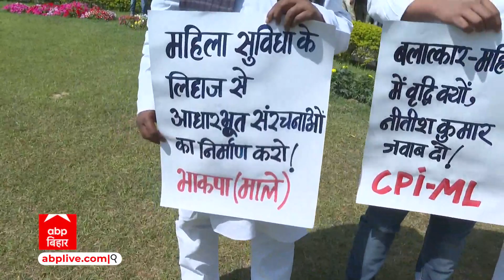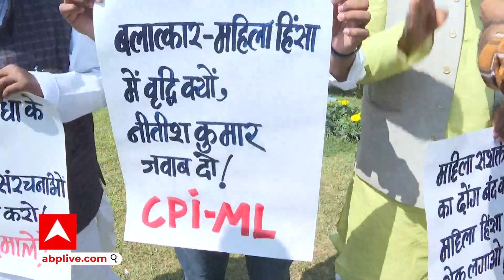Women's Day: राज्य में महिलाओं पर हो रहे अत्याचार के खिलाफ CPI-ML का प्रदर्शन। ABP Bihar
अंतर्राष्ट्रीय महिला दिवस के मौके पर बिहार में भाकपा-माले राज्य में महिलाओं पर हो रहे अत्याचार के खिलाफ प्रदर्शन कर रहे हैं... उनका कहना है कि आंगनबाड़ी महिलाओं की स्थायी नौकरी बालिका सुधार गृह में उनका शारीरिक शोषण ये सब बंद होना चाहिए...